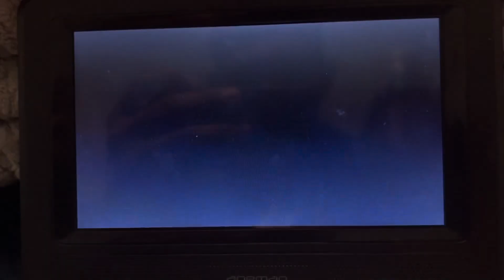Just Singer Entertainment/Disney Channel Original Movie/Distributed by Buena Vista International Inc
Taken from Halloweentown High